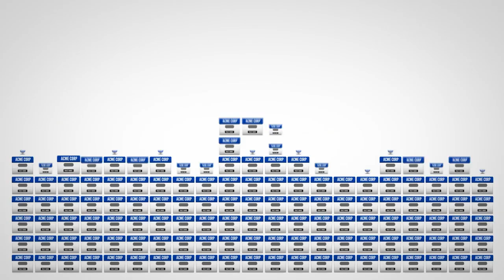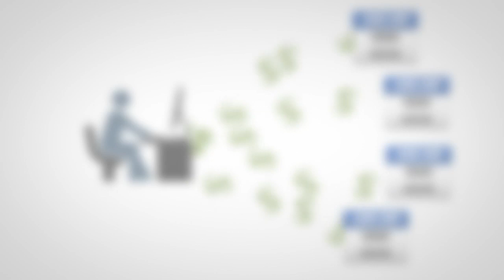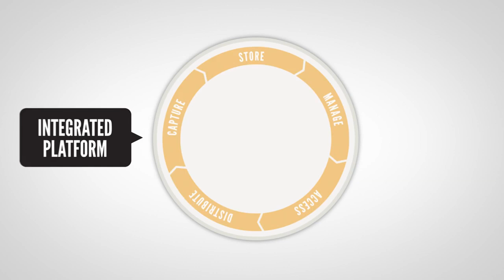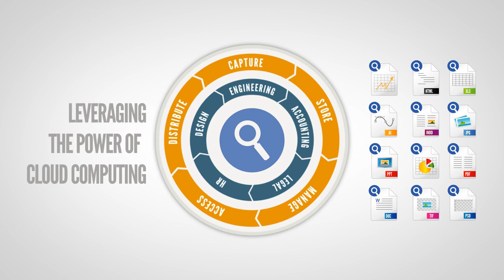ARC Archiving and Information Management: Overview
For more information on ARC's Archiving and Information service, go